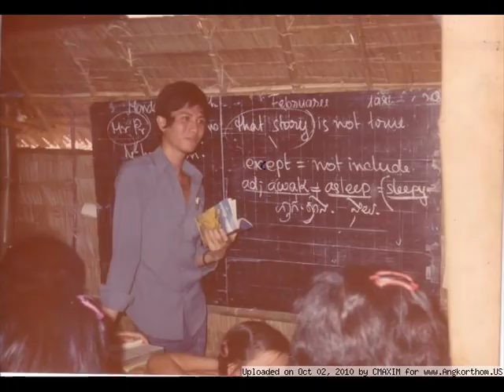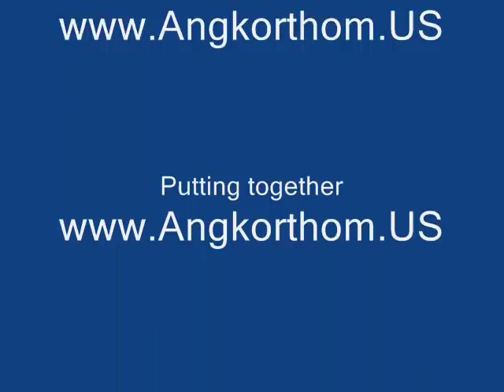Memories of the Khoa I Dang Refugee Camp 1986 to 1988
Memories of the Khoa I Dang Refugee Camp between 1986 to 1988. If you were in Khao I Dang and have some pictures to share, please upload them in photo gallery to preserve the memories for our children to see. The song Khoa I Dang Doung Chet by Keo Sarath.